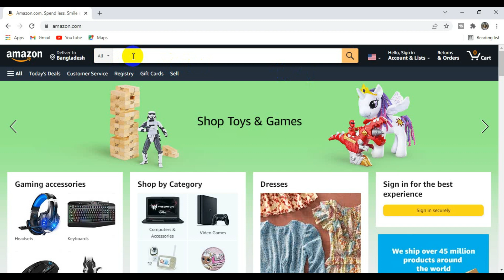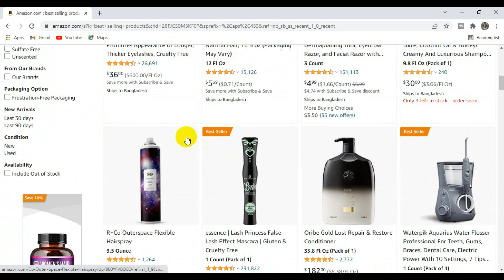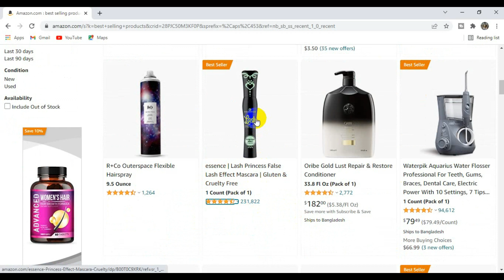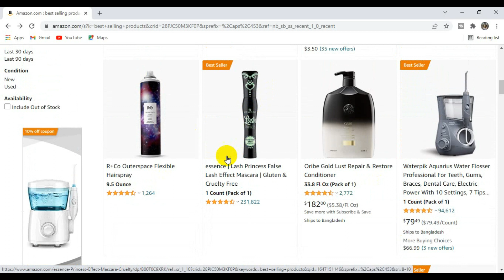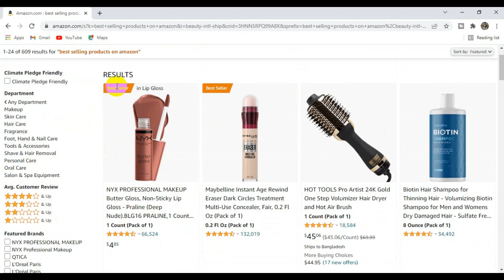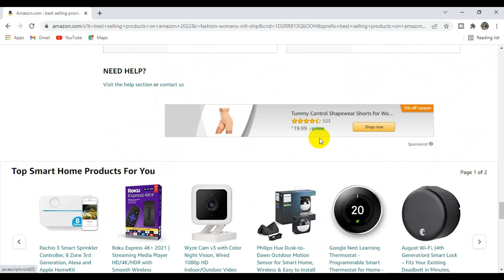How to find best selling products on amazon || Best selling products on amazon 2022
How to find best selling products on amazon is very essay way, Today i will share best selling products on amazon 2022, Amazon sales are very important for a seller. if you see this video you will learn it.